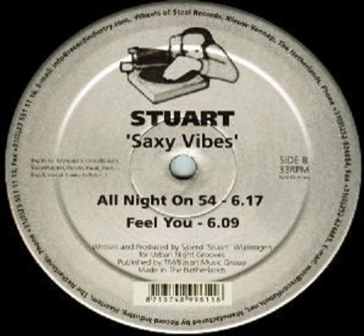Stuart - All Night On 54